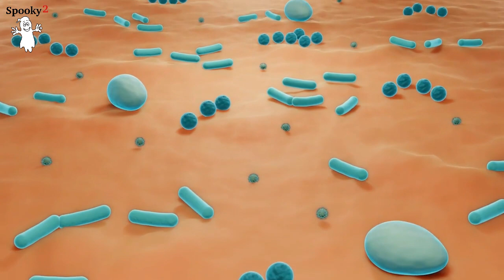Healing Frequency for Candida Auris - Spooky2 Rife Frequencies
Do you know what Candida auris is? It is an emerging fungus that can cause serious health risks. In general, people with weak immune systems are more vulnerable to candida infections. At the same time, candida auris can cause significant contagion in hospitals and continuously harm the health of medical professionals. The infection has a mortality rate of up to 60% and has become a severe global health hazard.

It is not easy to treat Candida auris because it is resistant to many antifungal drugs. Antifungal medications such as echinocandins could be helpful. People with Candida auris need to change their habits, such as washing their hands with soap more frequently. When visiting someone in the hospital, remember to protect yourself and maintain excellent physical condition to avoid getting infected.

This frequency video will help to:
✅Relieve your symptoms.
✅Eliminate the fungus.
✅Strengthen your immune system.

We suggest listening to this at least 2-3 times a day to see a possible effect. And it depends on your needs and personal situation to choose the volume level. We recommend maintaining a moderate volume at a comfortable level to prevent any hearing injury. Make sure you have enough lemon water or pure water to flush the die-offs from your body.